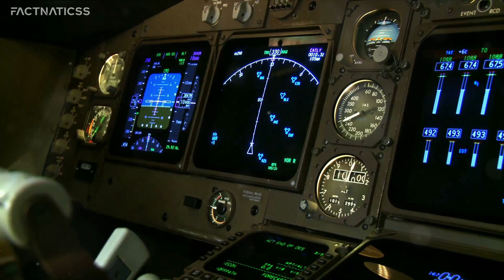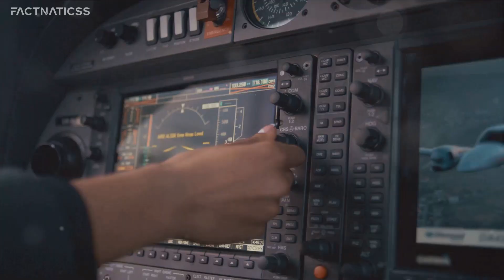Why Airplanes Fly So High | Interesting Airplane Facts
Dive into the awe-inspiring world of airplanes with these interesting facts! From the mysteries of black boxes to the secrets of supersonic speed, explore the fascinating realm of aviation. Buckle up for an exhilarating journey through the skies! 🛫✨